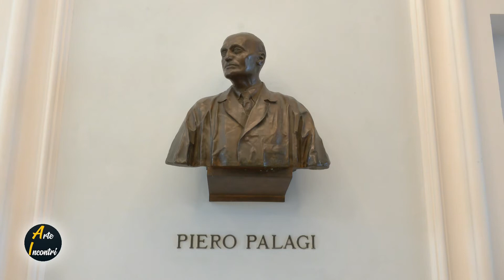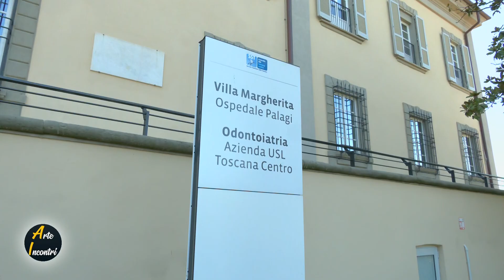Passeggiata artistica tra le opere di Anna Cecchetti 2022